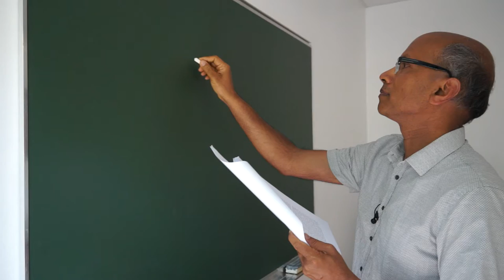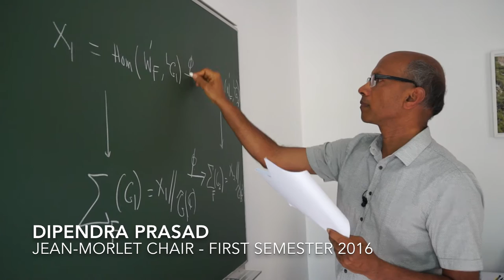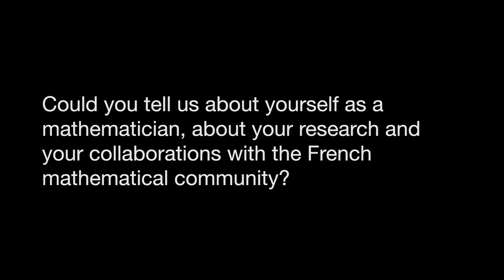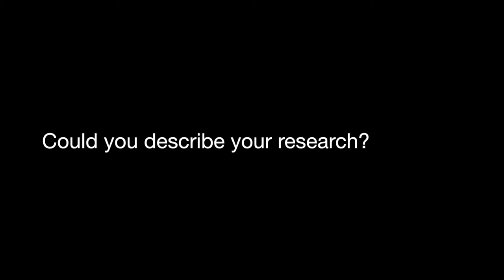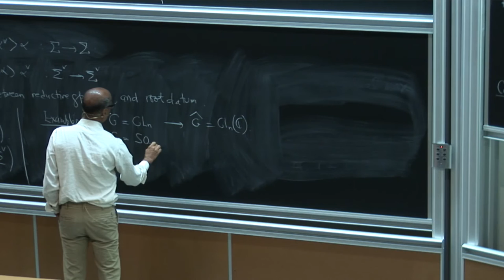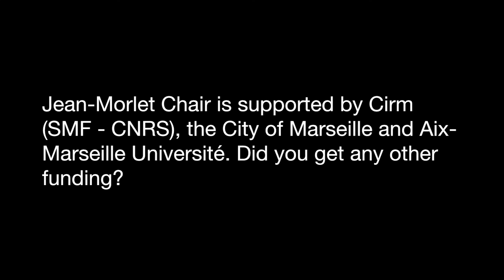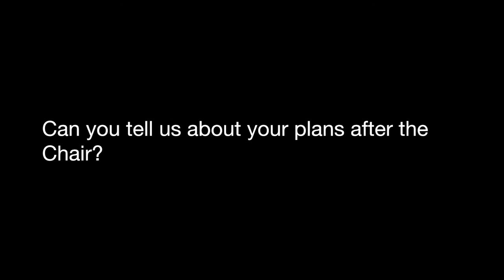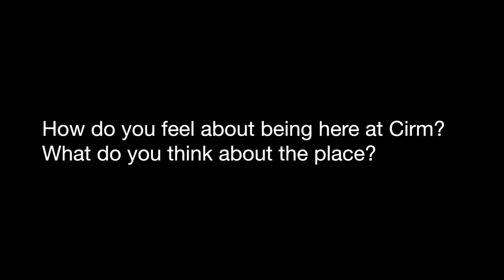Interview at Cirm: Dipendra Prasad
Jean-Morlet Chair 2016: Cirm is delighted to welcome Dipendra Prasad (Tata Institute of Fundamental Research in Mumbai) and Volker Heiermann (I2M Marseille) for six months.
Five scientific events are scheduled at CIRM between January and June 2016 and a range of worldwide guests will be invited over this period.